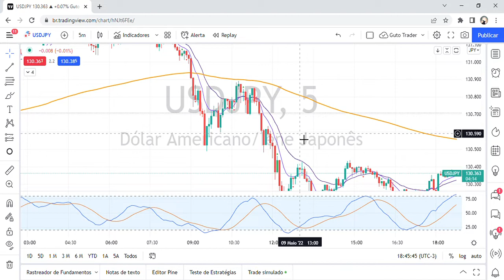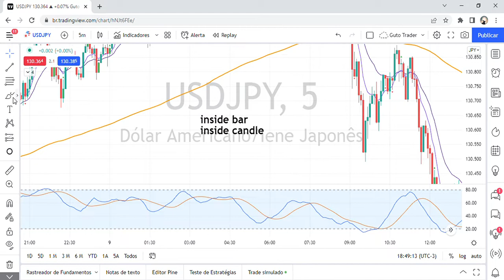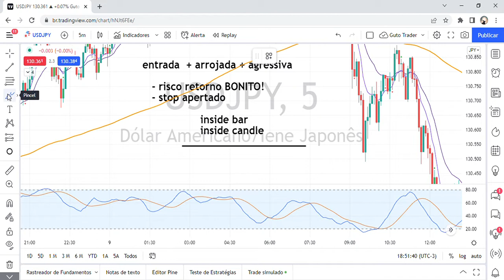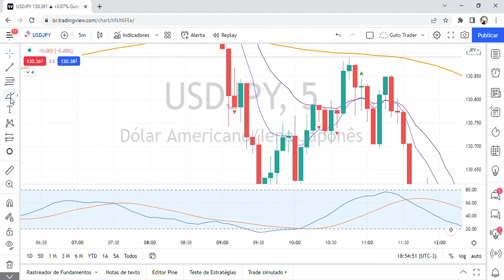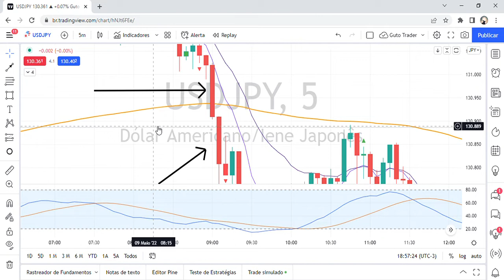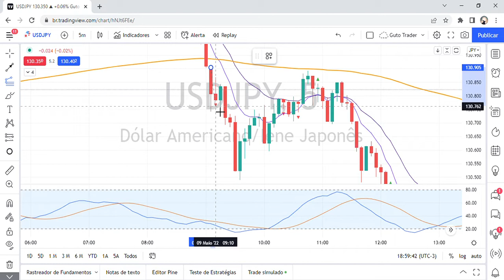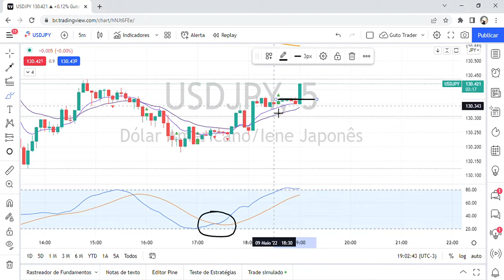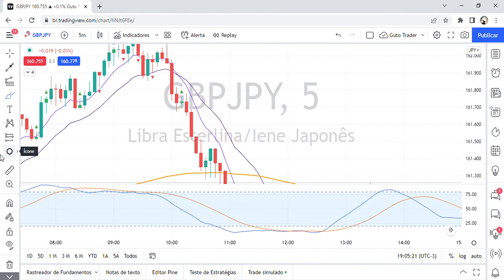ACELERE SUAS ENTRADAS NO GTI - INSIDE CANDLE SEU ALIADO NO OPERACIONAL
E AEEEEE EXTRAORDINARIOS  tudo bem com vocês?
Neste video estou trazendo um super padrão de price action o INSIDE BAR ou INSIDE CANDLE como você preferir.